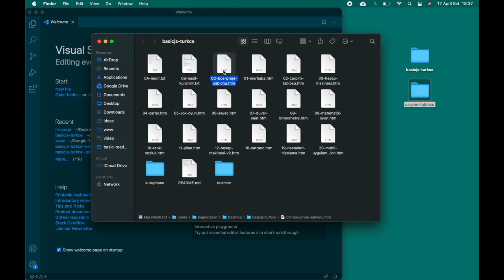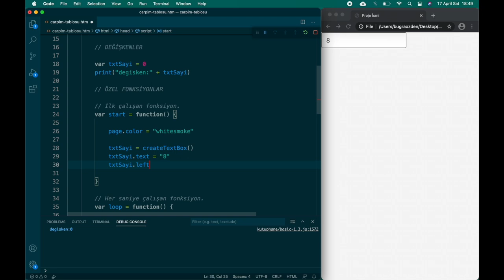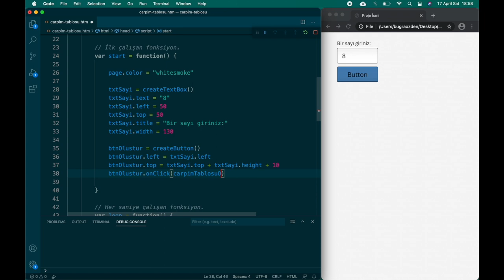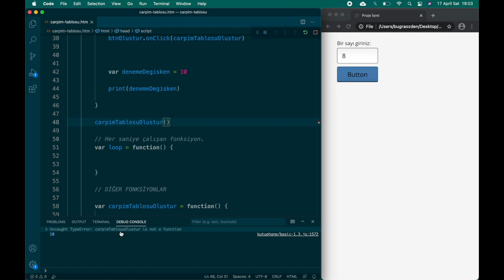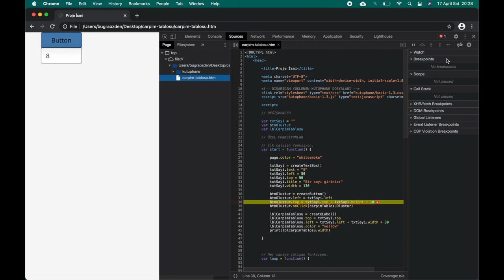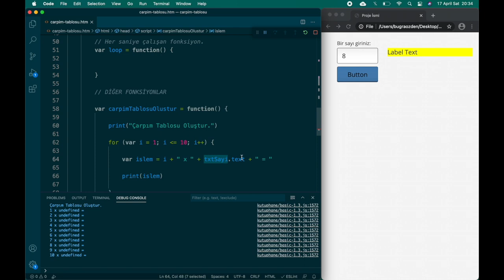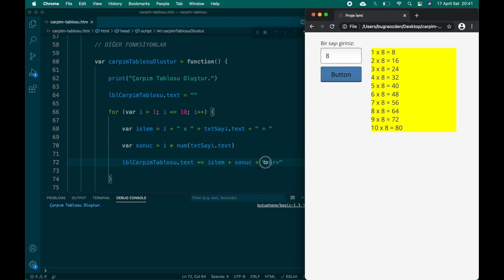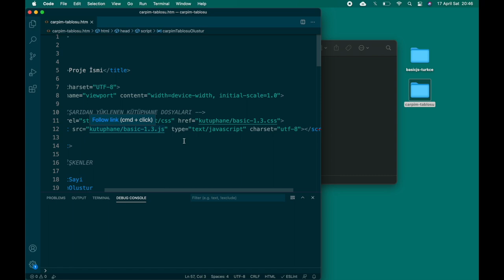Çarpım Tablosu Projesi (JavaScript)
Merhaba Arkadaşlar, Birlikte, JavaScript programlama dilini kullanarak, bir çarpım tablosu projesi yapalım: Bir metin kutusu (TextBox) ile, işlem yapılacak sayıyı alalım. Ve düğmeye (Button) basıldığında; sayının, 1 den 10 a kadar çarpımlarını listeleyelim.

Dosya İsmi: 02-carpim-tablosu.htm

NOT: Tüm örnek projeler tek bir sıkıştırılmış dosya ile indirilmektedir.
İndirdiğiniz projelerin içinde; bu projeyi, dosya isminden bulabilirsiniz.

NOT: İndirmek için, bağlantı adresine giriş yaptıktan sonra, Yeşil düğme (Code) ve ardından Download ZIP

İyi çalışmalar.

KİMLER FAYDALANABİLİR?
- Ortaokul, lise ve üniversite öğrencileri.
- Hobi olarak, kod yazmak isteyenler.
- Programlamaya yeni başlayanlar.
- Eğitim içeriği olarak kullanmak isteyen, öğretmen ve ebeveynler.

NASIL KULLANILIR?
Bu proje dosyalarından faydalanmak için bilmeniz gereken bazı konular.

GELİŞTİRME ORTAMI:
Kod editörü olarak, Visual Studio Code uygulamasını öneriyorum.

KÜTÜPHANE:
Tüm projelerde, JavaScript'i sadeleştiren basic.js kütüphanesi kullanılmıştır. Gereken HTML ve CSS kodlarını kütüphane, otomatik eklenmektedir. Böylece öğrenci, başlangıçta sadece algoritma geliştirmeye odaklanabilir.

TEMEL PROGRAMLAMA EĞİTİMİ:
Değişkenler, döngüler, koşullu ifadeler gibi temel birimlerin, ne işe yaradığını
ve nasıl kullanıldıklarını öğrenmek için mobil uygulamamızdan faydalanmanızı öneriyorum.

NOT: Tüm konular, çocukların da anlayabileceği seviyede sadeleştirilmiş
ve akılda kalıcı olması için eğlenceli yöntemler kullanılmıştır.